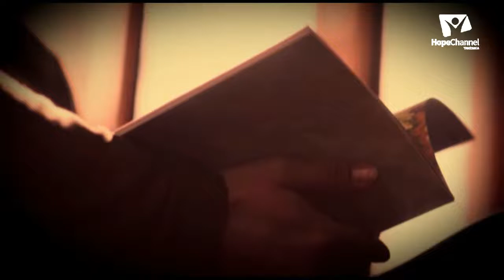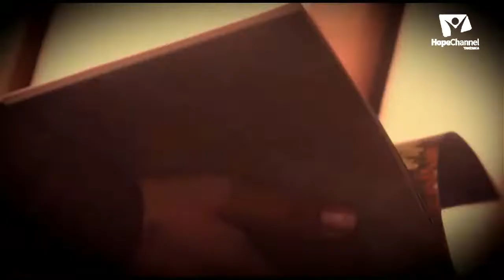ANZA NA BWANA, SHERIA (SHERIA YA MTOTO) - 15TH OCTOBER 2020